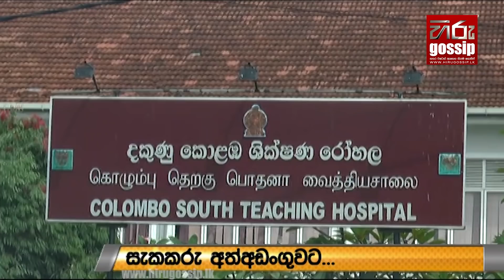බීමත් මගමරුවෙක් පස්දෙනෙකු රෝහලට යවා ජීවිත තුනක් බිළිගත් හැටි මාරාන්තික අනතුරේ CCTV සාක්ෂිය මෙන්න